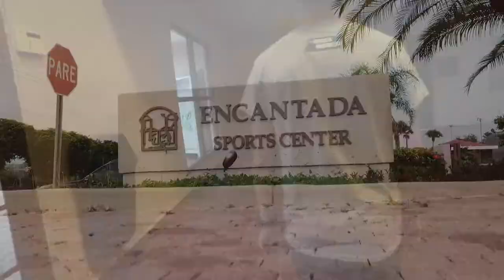RIBA Tv - KJ Maura The Playmaker & Real Academy